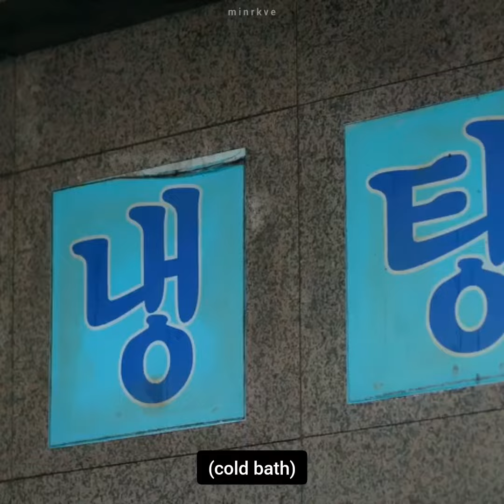[ENG SUB] ‘Mr. Heart’ EP 6 Go Sangha x Jinwon Moment Recap Part 1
senior jinwon and junior sangha in the bathhouse ^^